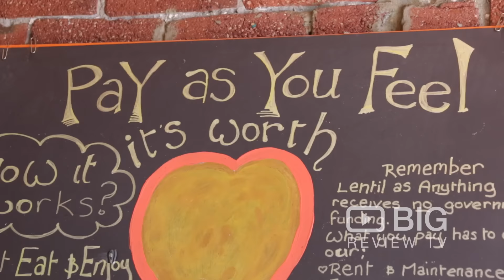Lentil As Anything, a Vegan Restaurant in Melbourne serving Healthy Food or Vegetarian Meals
Lentil As Anything is a vegetarian restaurant in Melbourne providing a wholesome and nutritious meal where money is not a concern.

Lentil As Anything
41 Blessington St, St Kilda VIC Australia 3182